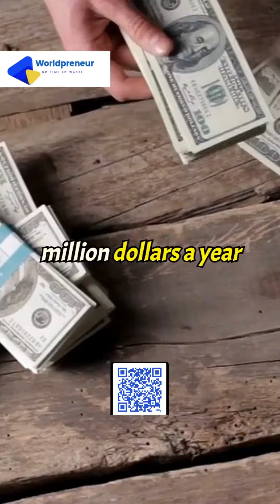🚫💰 Dodge Taxes Like a Pro! 💡 Follow @Worldpreneur for crucial financial insights!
🔹 Uncover the secrets in this eye-opening clip from @reallyfestreetstarz featuring the wisdom of @1antondaniels.

Let's discuss the art of avoiding taxes and navigating the world of finance, financialfreedom, and financialliteracy. 💭💼